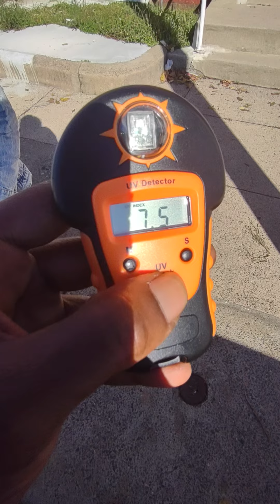Blue Star Kachina & UV index update Neuro Melanin aka Sun Blood 🌞🧬